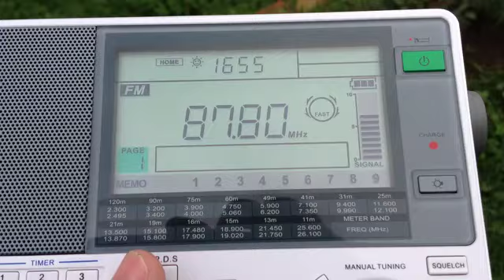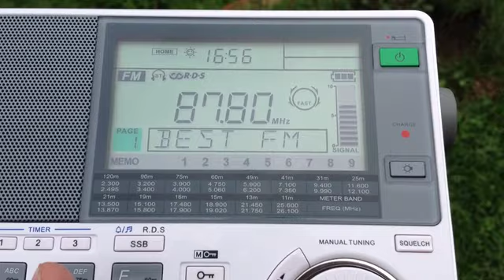FM DX: Best FM (Turkey)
Best FM from Adana, Turkey, received on June 1st 2012 in Gura Humorului, Romania (distance 1405 km).